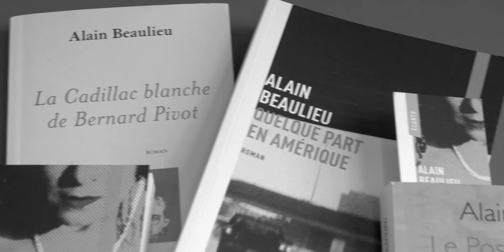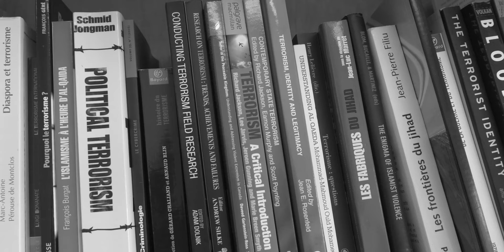Université Laval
Alain Beaulieu - Département des littératures
Aurélie Campana - Département de science politique
Christian Landry - Département de biologie